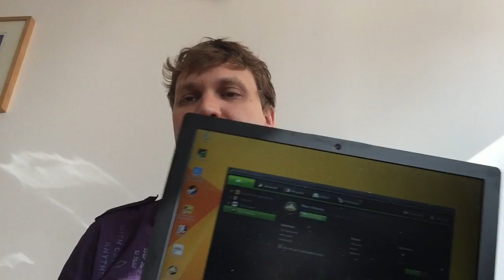Acer Aspire V15 Nitro Black Edition recenzja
Testowałem laptopa Acer Aspire V15 Nitro Black Edition. Zobaczcie jakie są moje wrażenia.
Windows 8.1
NVIDIA GeForce GTX 860M z 2 GB RAM
Intel Core i5-4210H 2,90GHz
16 GB, DDR3L SDRAM
1 TB HDD + 8 GB SSD
Ekran 3840 x 2160 (Ultra HD 4K)
Model: Aspire VN7-351G